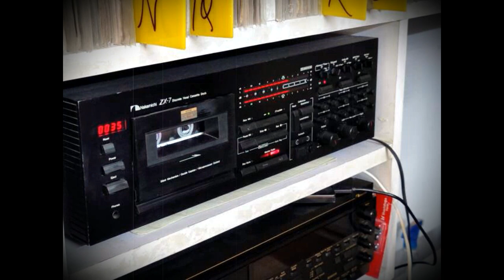Bholi Bhali Ladki -Sabse bada Khiladi - Ferro Tape on a Nakamichi ZX 7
Tape made using the audio CD